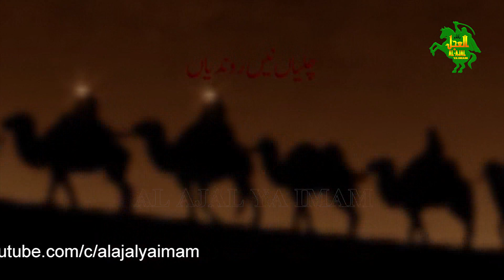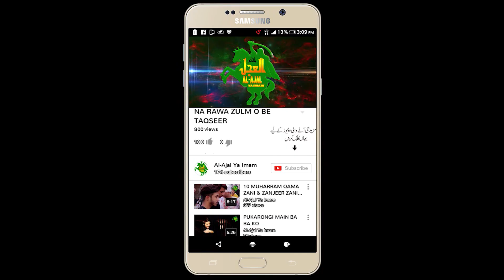NOHA | GHAZI TERE BAGHAIR AJ BHENA TERIAN | alajalyaimam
Reciter: ASGHAR KHAN SIALKOT